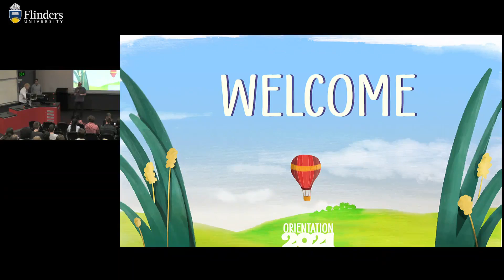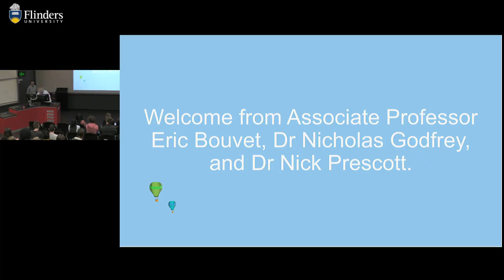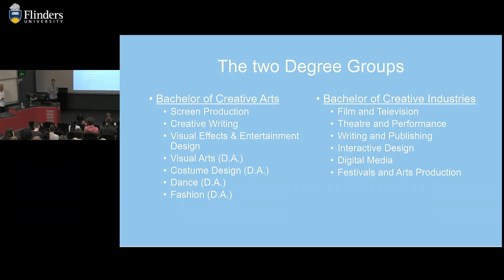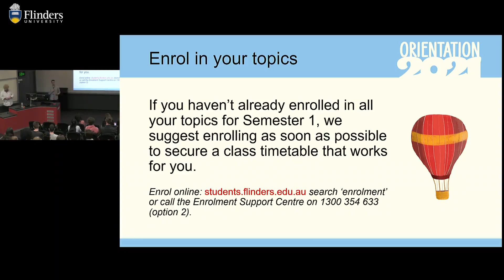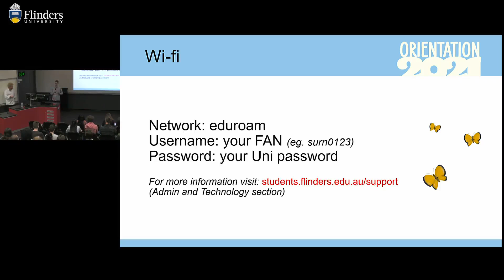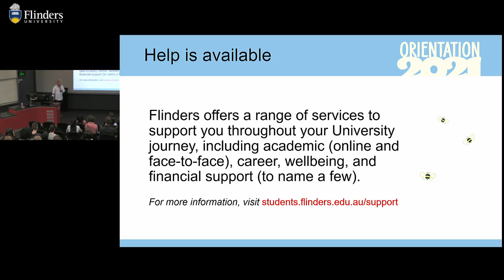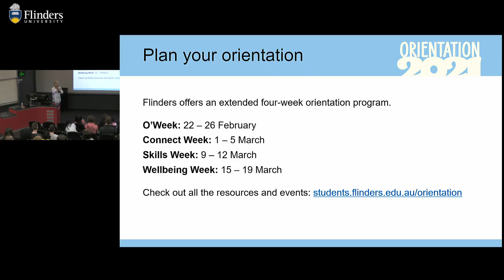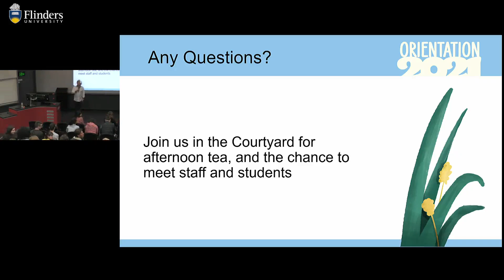Bachelor of Creative Arts (Non Dual Award) & Bachelor of Creative Industries Welcome Lecture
Watch the Orientation 2021 welcome to Bachelor of Creative Arts (Non Dual Award) & Bachelor of Creative Industries